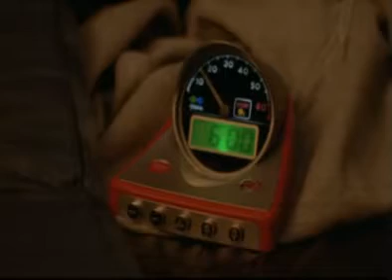Repco Wake Up Easter TV Ad